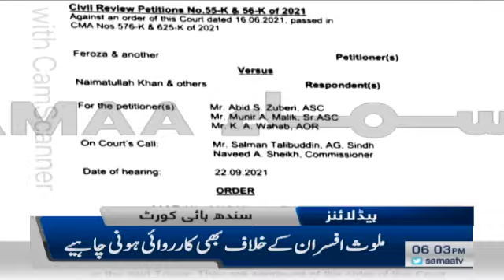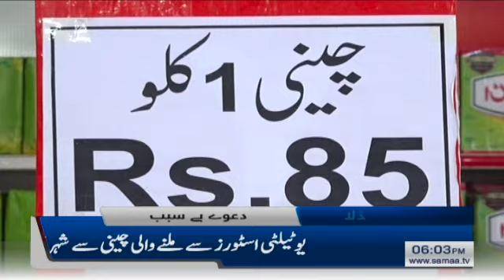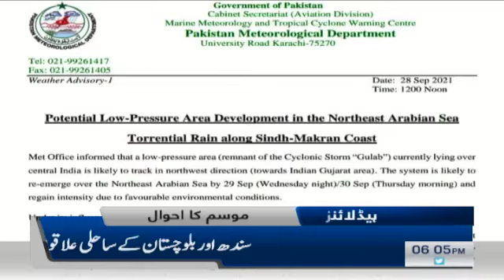Samaa news headlines 6pm | Mulk Bhar Mein Mazeed 41 Mareez Intiqal Kargaye